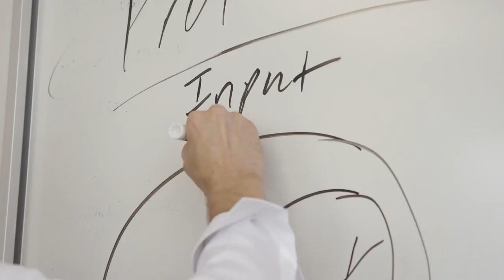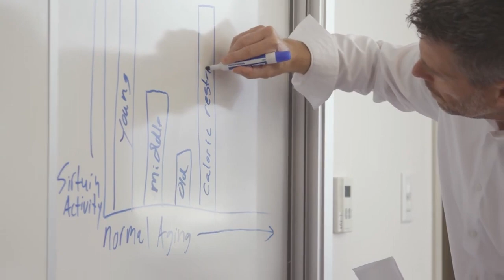The Theory of Aging - Protandim Family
Chief Science Officer Dr Brian Dixon explains the THREE different theories of aging and how the LifeVantage Protandim Tri-Synergizer is the most cutting edge response to each.